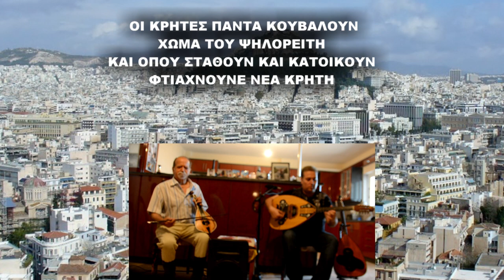ΒΕΓΓΕΡΑ ΜΕ ΤΗ ΛΥΡΑ ΝΑ ΕΧΗ ΤΗ ΚΥΡΙΑΡΧΕΙΑ ΣΤΑ ΚΛΑΜΠΑΤΖΙΜΠΑΝΑ ΤΗΣ ΑΘΗΝΑΣ ΛΥΡΑ ΜΑΝ ΚΛΑΔΟΣ ΜΑΝ ΠΛΥΜΑΚΗΣ